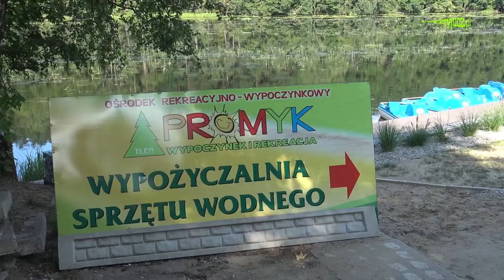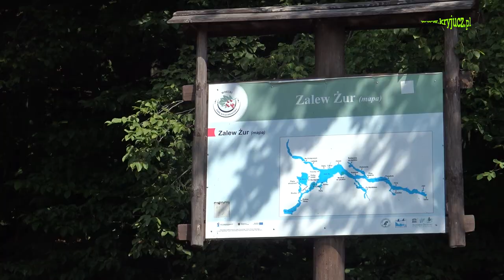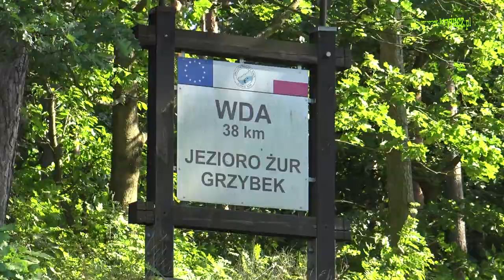Pieszo i kajakiem przez Wdecki Park Krajobrazowy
Na filmie widzimy piękne, leśne i wodne krajobrazy Wdeckiego Parku Krajobrazowego.